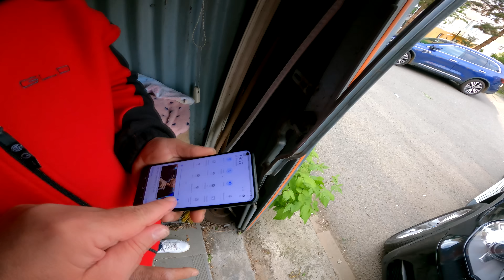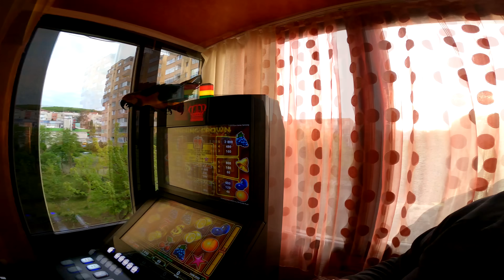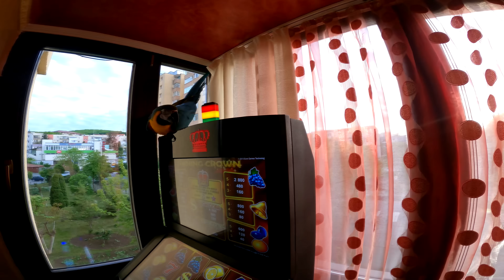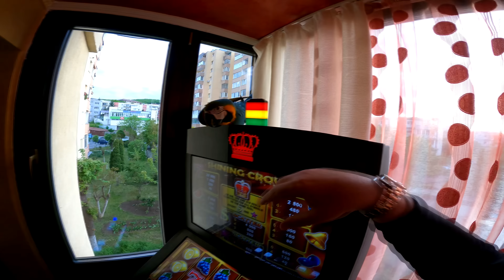PETRICA VECINU AMI CUMPARA USA DE LA GARAJ (PETRICA VECINUL)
►IBAN EURO: LT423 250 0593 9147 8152
►BIC SWIFT: REVOLT21
►IBAN LEI: RO93 BREL 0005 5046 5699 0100